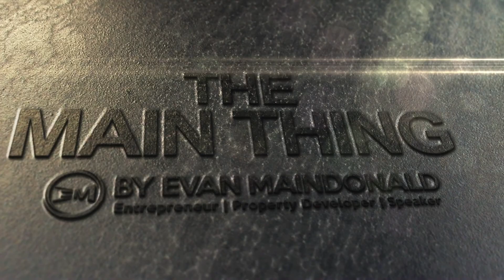The Main Thing - Episode 2 - Rob Wilkinson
Welcome to Episode 2 of The Main Thing, featuring Rob Wilkinson - Co-Founder of property crowdfunding platform CrowdWithUs.

We talk about how Rob got started in property (there are some interesting parallels with me), what it takes to be a successful property developer, balancing risk and opportunity, what he learned during the time he spent working as a sea captain running superyachts for billionaires, how he met 52 of the 100 richest and most influential people in the world, the value of tenacity, how a strong vision can help you punch through problems and knowing your limits.

We go on to to talk about how NLP courses can change your life, how Property Crowdfunding works, how CrowdWithUs got started, the bank grade due diligence they perform on investors, developers and deals, Rob's tips for getting started in property and why equity crowdfunding is a win/win for investors and developers.

Interviews with Stephen Galpin, Rod Turner and Nicholas Wallwork are coming up soon.